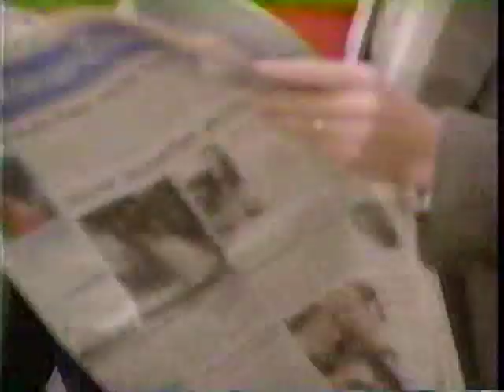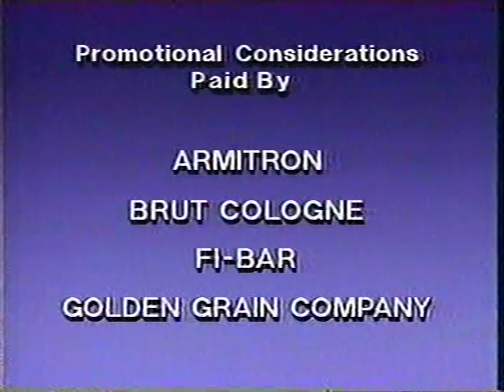Siskel & Ebert Classics - 9/13/91 - Rambling Rose, Dogfight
Plus LATE FOR DINNER and BLOOD & CONCRETE in this '91 episode.

Note the bulk of my own recordings from the prior 18 months were mostly lost so that explains the gap between these shows -- the Siskelebert.org website has many of the shows from that period (in the event that site goes down I do have backups of them, but I will only upload them there if that ever happens!). As a reminder, if you're looking for the latest home video reviews -- from Blu-Rays of classic catalog titles to the latest releases -- be sure to check out my own review